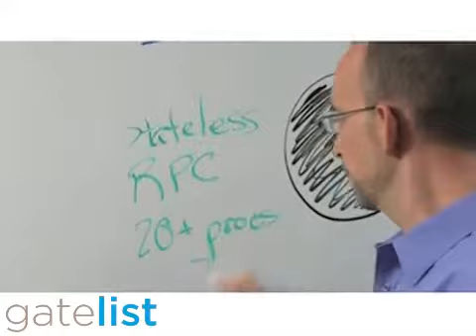Creation Ground Media Mountain View, CA